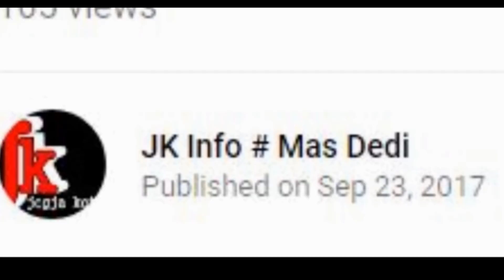SIKAT AJAIB From Jogjakarta, Teman Pak Cemplon, Mengasah Gunting, Menghilangkan Cat, Alat Kerajinan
nomer penjual : 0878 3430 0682

banyak kreasi yang dihasilkan oleh penjual pasar rakyat, termasuk yang satu ini menjual sikat dengan penyampaian dan praktek yang baik, terbukti banyak yang tertarik